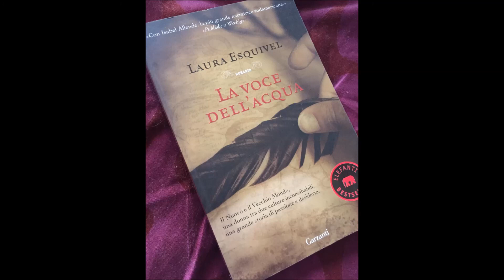Malinche la voce dell'acqua 6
“L’esperienza le aveva insegnato che il camminare rituale produce davvero un distacco dal corpo, un’elevazione spirituale, un’integrazione col tutto. Ciò avviene quando si vince il corpo, quando lo si sconfigge, quando la carne rinuncia a contenere colei che cammina e la lascia libera di fondersi con il nulla in cui tutto è presente”. Questo romanzo storico magico è la versione femminina della storia di Malinche, colei che fu prima schiava poi compagna e interprete di Cortés nella conquista dell’America meridionale da parte degli spagnoli. La versione offertaci da Laura Esquivel tiene conto dell’enorme bagaglio spirituale simbolico completamente ignorato dalla storia ufficiale materialista e superficiale. La Scuola delle Donne® è lieta di presentare Malinche la voce dell’acqua, di Laura Esquivel, edito da Garzanti, tradotto da Stefania Cherchi e letto da Giorgia figlia di Lydia